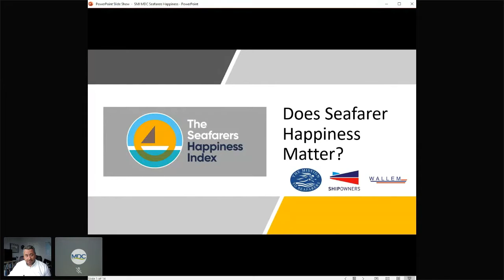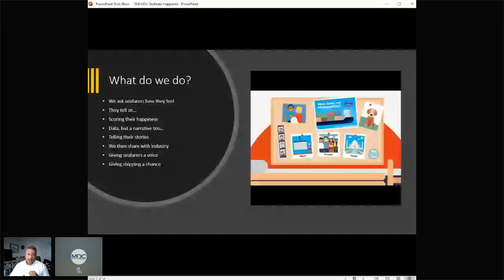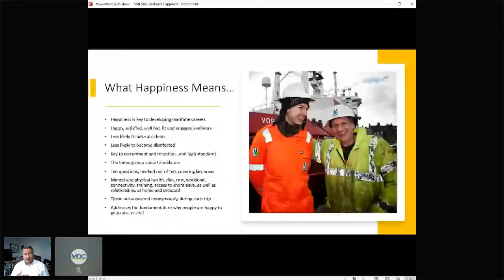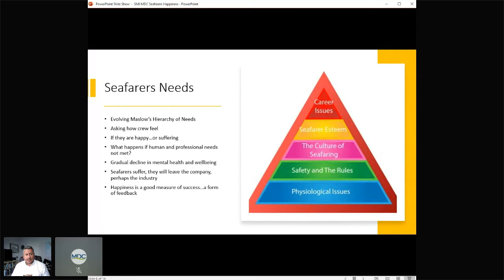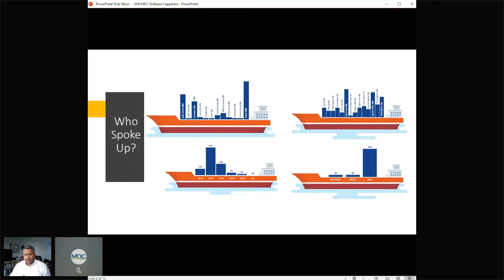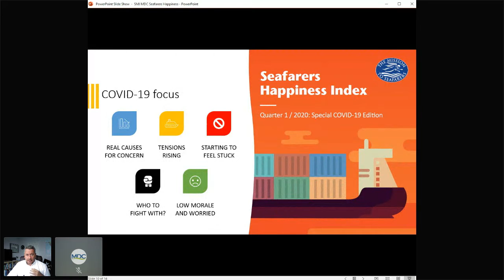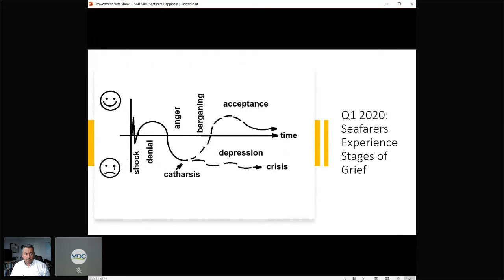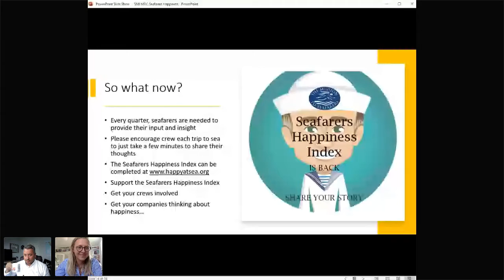Does Seafarer Happiness Matter? by Steven Jones, Founder of the Seafarer Happiness Index